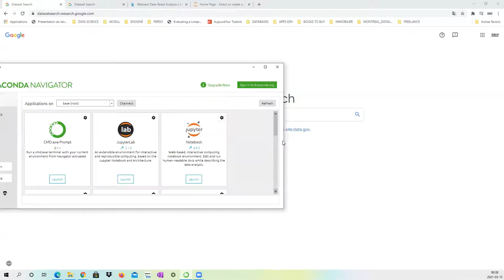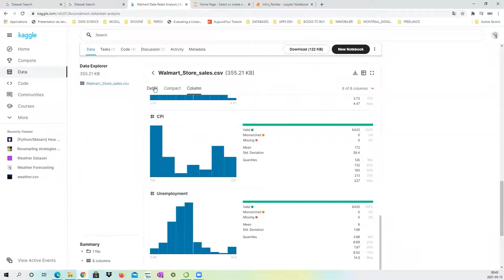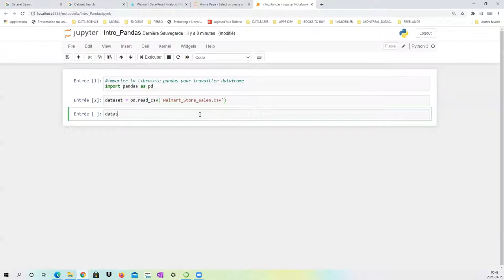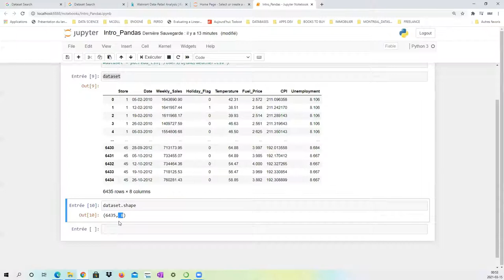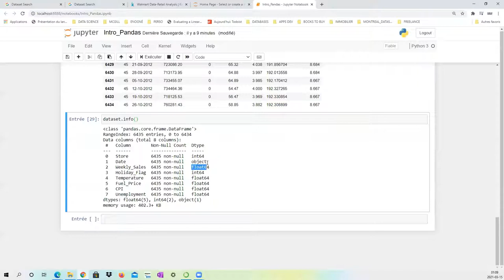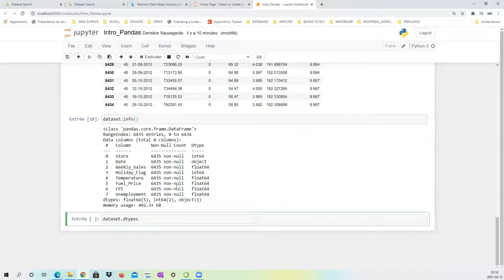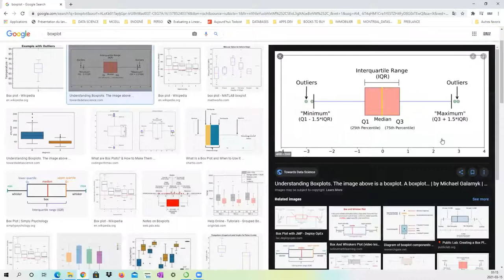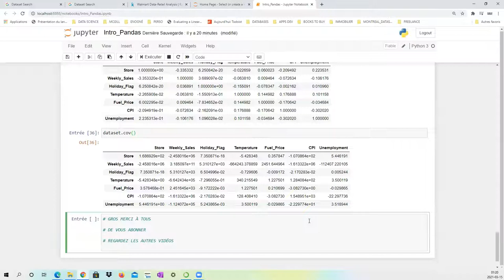Python #4 Introduction à Pandas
Python : Introduction à Pandas Dans cette vidéo, je vous fais une petite introduction à Pandas et quelques fonctions de Pandas que vous pouvez utiliser pour faire de la statistique descriptive de votre dataset.

En introduction, je vous présente deux outils très sympas aussi à savoir Kaggle et Google data search.

Voici le lien vers le dataset que j’ai utilisé dans Kaggle

À propos d’Énogné school :

Voulez-vous apprendre la technologie avec moi et suivre mes cours privés? Allez sur mon site internet pour mes cours vidéo abordables.

Besoin d'aide pour créer des logiciels ou des solutions d'analyse de données/IA ou des solutions en digital marketing ? Mon entreprise peut vous aider.

🔗 Telegram (Enogné School) :
📸 EnognéschoolInstagram :

🔖Hashtags🔖

analyse de données avec excel
analyse des données
analyse des données avec excel
apprendre power bi
athena film complet en francais
bi power
bigg boss 16
casal nascimento
chatgpt francais
chatgpt vba excel
comment installer sql server
comment installer sql server 2019
comment utiliser chatgpt
cours de français
cours power bi
dashboard power bi
dax analyse
dax power bi
die bellies
download sql server
download sql server 2019
excel power bi
film jesus de nazareth en francais complet
formation power bi
formation power bi en francais
google colab
google colab python
install sql server
installation sql server 2019
installer sql server 2019
introduction power bi
microsoft sql server management studio
power bi
power bi dashboard
power bi débutant
power bi desktop
power bi formation
power bi introduction
power bi tutorial français
power bi شرح
projet power bi
sql power bi